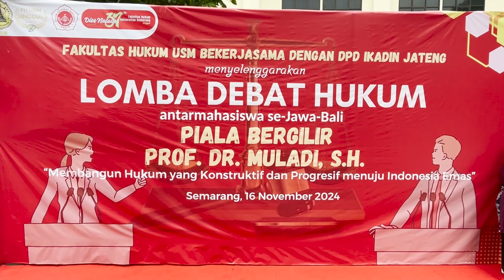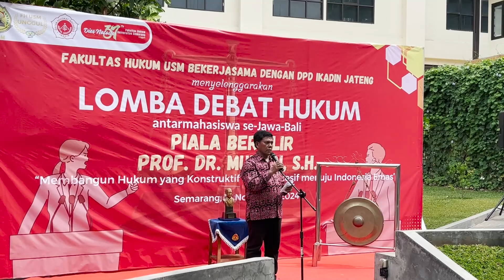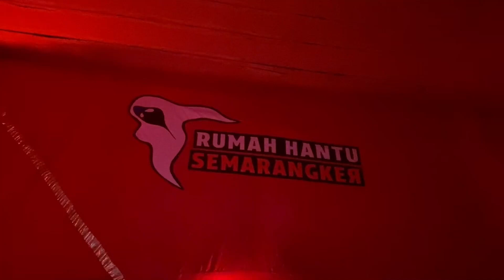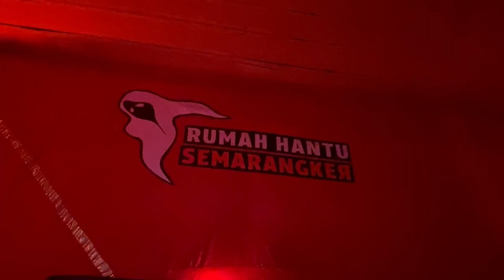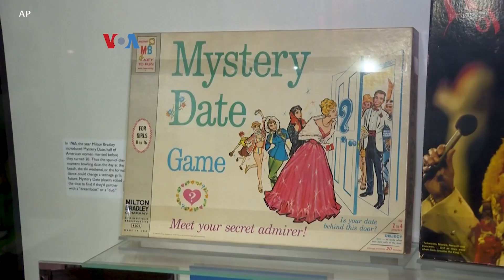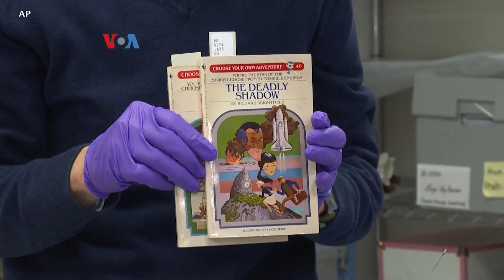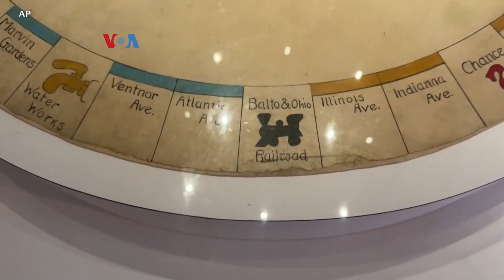USM NEWS - 19 NOVEMBER 2024